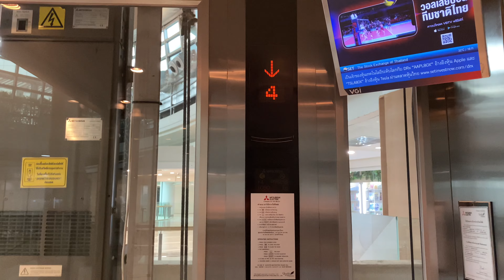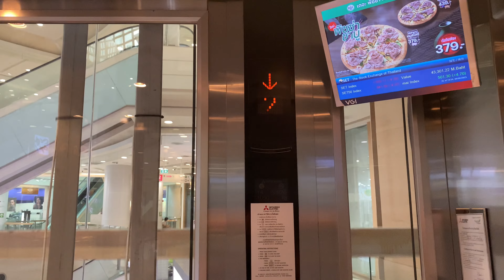R01 | Chamchuri Square, Bangkok | Mitsubishi Traction Scenic Elevator | Retail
Normal generation 2 Mitsubishi elevator.

방콕 참추리광장 미쓰비시 엘리베이터

ลิฟต์แก้วมิตซูบิชิที่จัตุรัสจามจุรี จังหวัดกรุงเทพมหานคร | ร้านค้า

Area : Samyan, Bangkok
Capacity (Persons/Kg.) : 14/1050
Floor stop : B, G, 2-4
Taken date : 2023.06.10